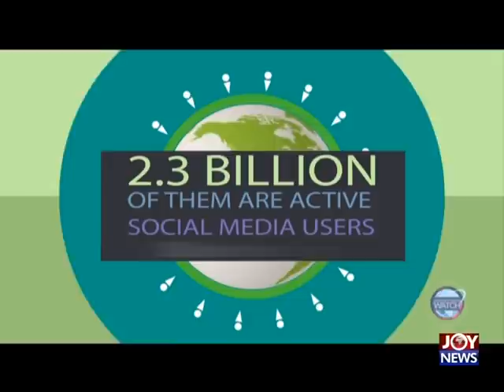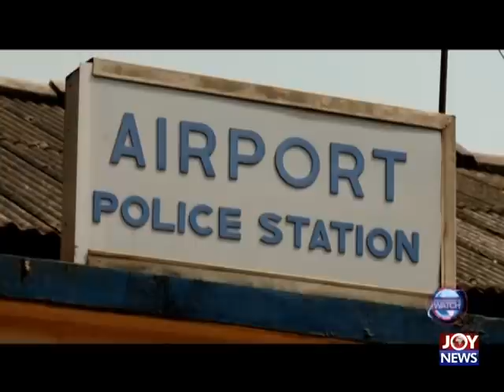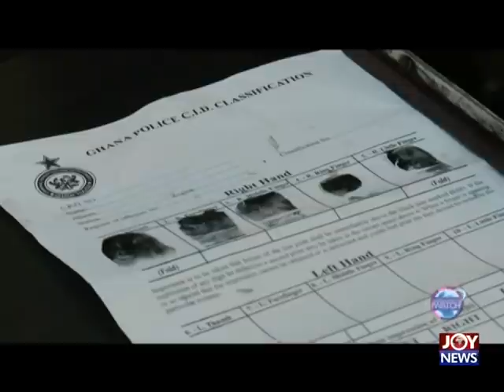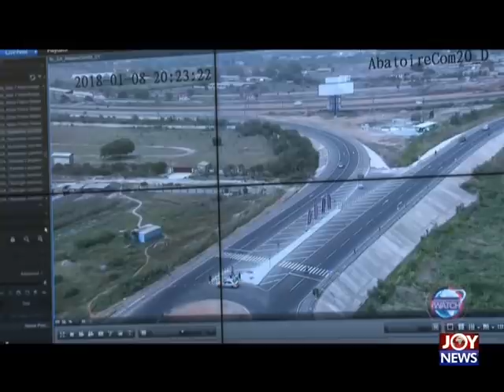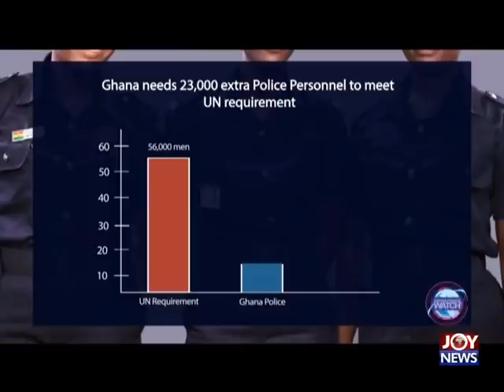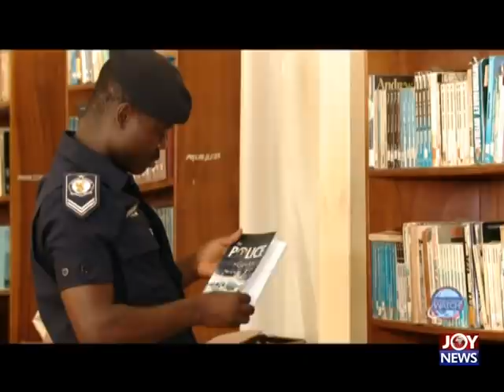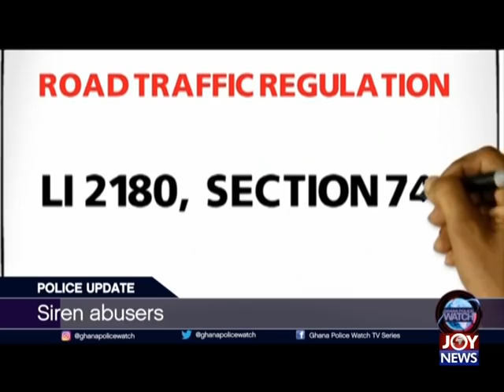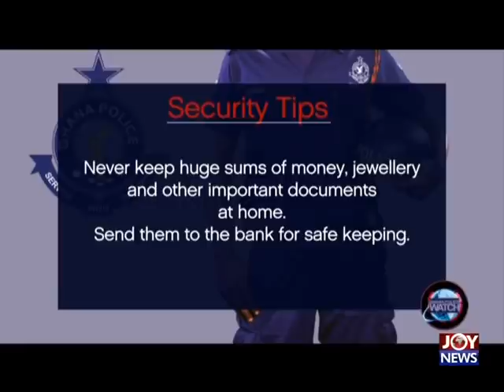Ghana Police Watch - JoyNews (12-3-18)